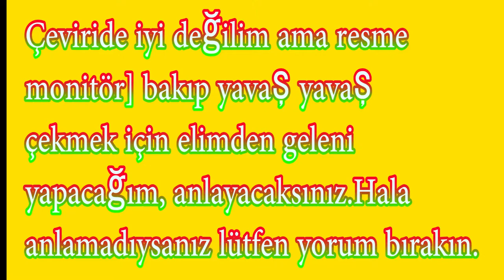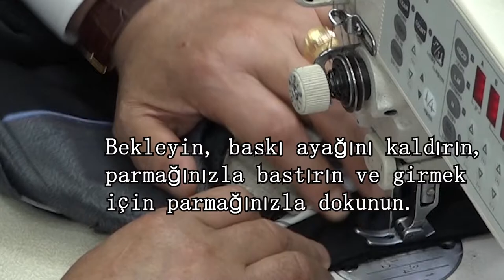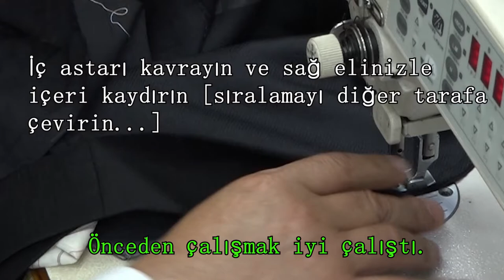양복수선Takım Terzilik#takım elbise dikmek#takım elbise yapmak#Bir erkek ceketinin boyutu nasıl azaltılı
233# Takım Terzilik#takım elbise dikmek#takım elbise yapmak#Bir erkek ceketinin boyutu nasıl azaltılır#Bir erkek ceketinin boyutu nasıl azaltılır,takım elbise nasıl dikilir

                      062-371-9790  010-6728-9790